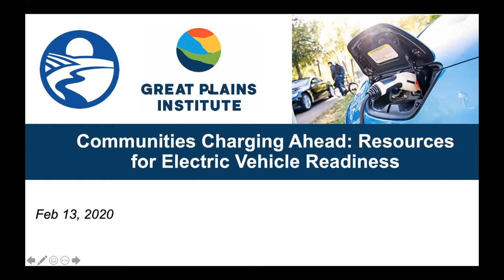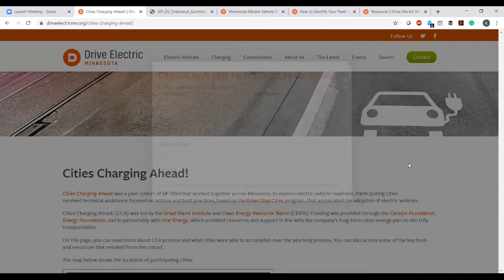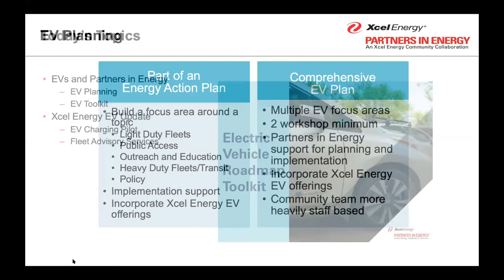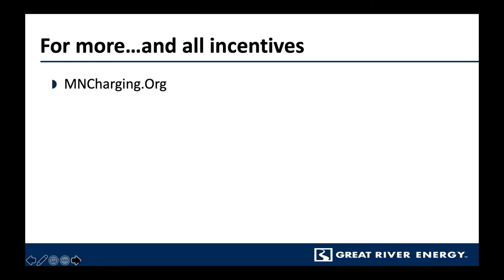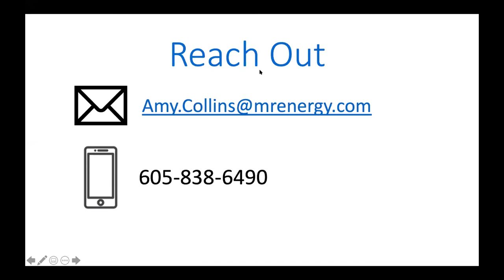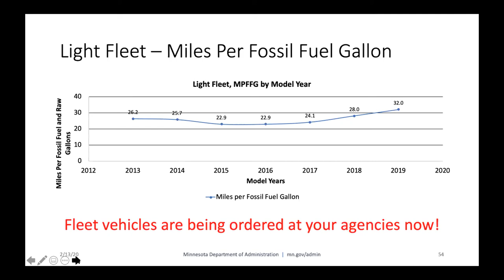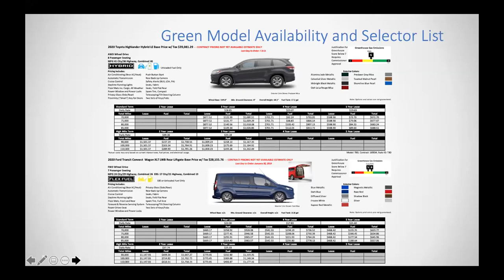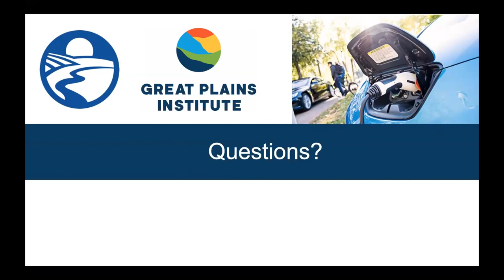CCA 1: Resources for Electric Vehicle Readiness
On February 13, 2020, this webinar focused on reviewing resources developed as a result of the Cities Charging Ahead! cohort. A panel of utilities including Xcel Energy and Missouri River Energy Services discussed the EV programs and resources they provide to cities in their service territories. Mehjabeen Rahman from the Minnesota Pollution Control Agency presented on fleet planning support for cities and provided an update on the Volkswagen Settlement funds.